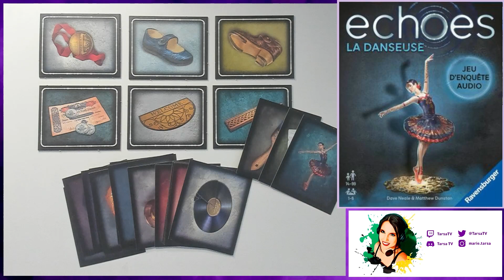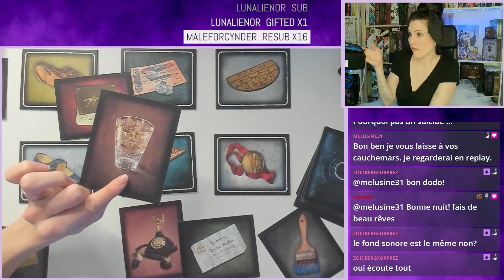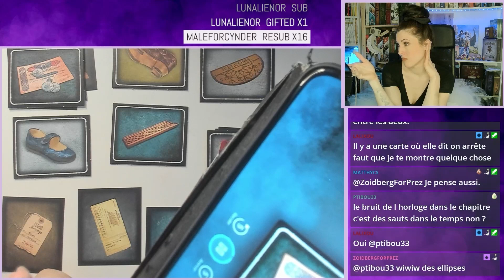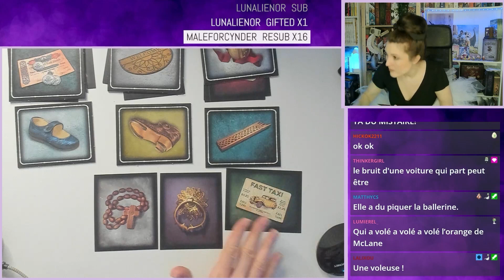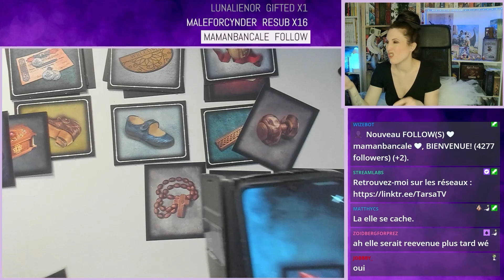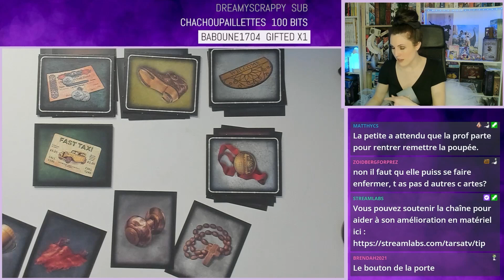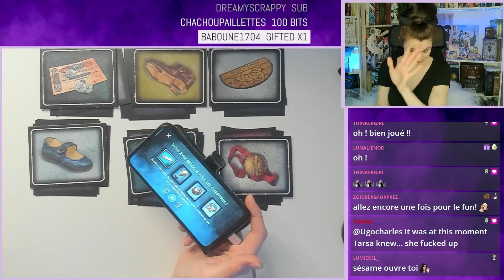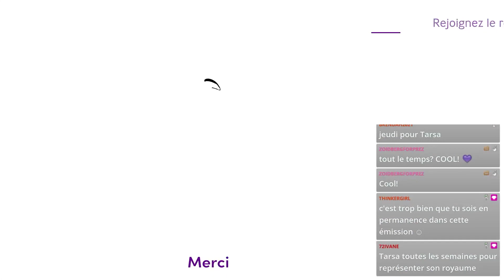🔎 [J2S Enquête] ECHOES : La Danseuse (live de la peur)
Echoes est un jeu d'enquête audio, par Ravensburger.